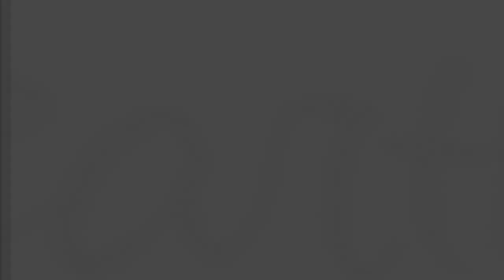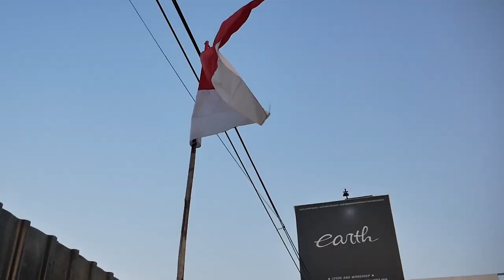KETEMU NISSAN CEFIRO DI GUDANG, TEAM EARTH MULAI BELAJAR DRIFTING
HELLO EARTH
DI VIDEO KALI INI KAMI MENGAMBIL NISSAN CEFIRO DI GUDANG, NGAMBILNYA AJA PENUH JERIH PAYAH GUYS, TAPI KAMI LAKUKAN AGAR KAMI BISA DRIFTING, GIMANA KESERUANNYA? TONTON TRUS GUYS